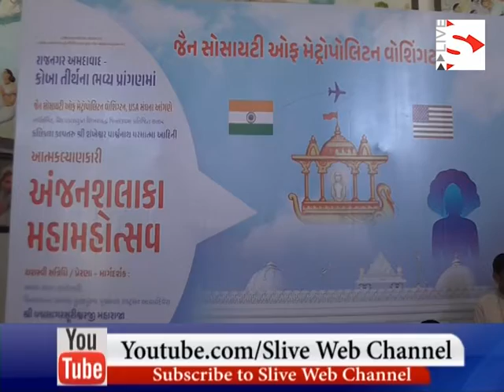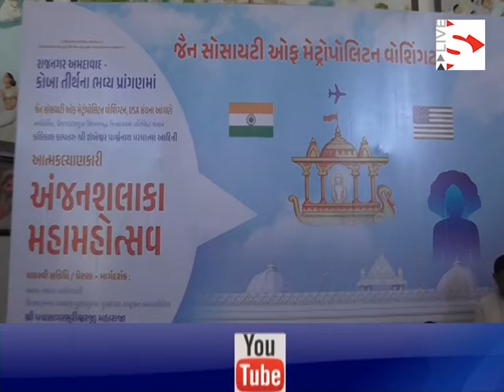અમેરિકા માટે કોબામાં અંજનશલાકા મહોત્સવ_Anjanashalaka festival in Coba for America